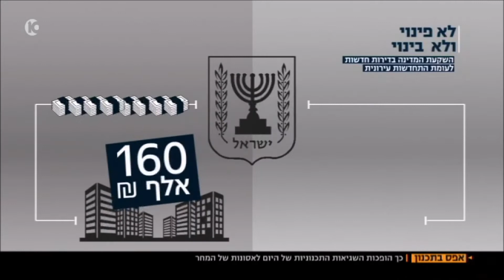אפס בתכנון פרק 3 ערוץ 10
הפרק השלישי מבין סדרת תכניות של אבי עמית מערוץ 10 העוסקות בתכנון הלקוי בארץ.